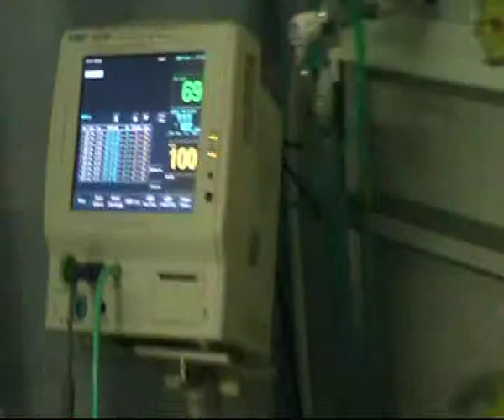Maaja cz 3.avi